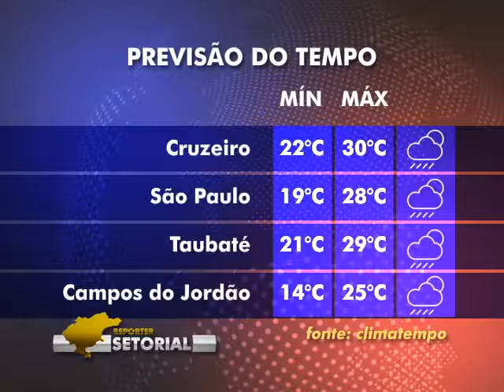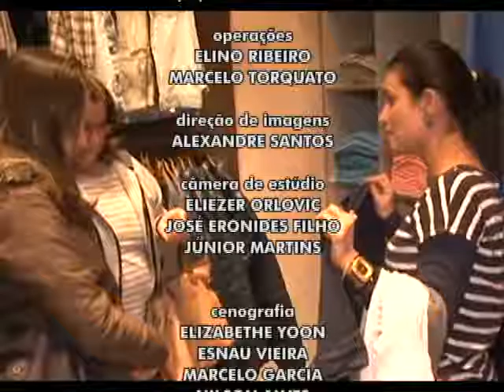Saiba como fazer ceia de natal farta e barata. ED 171 Bloco 4